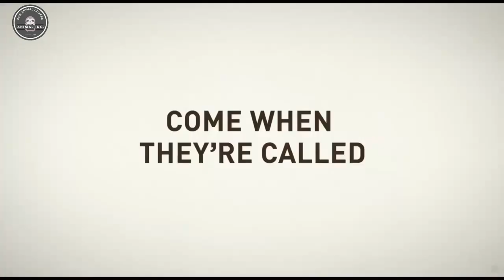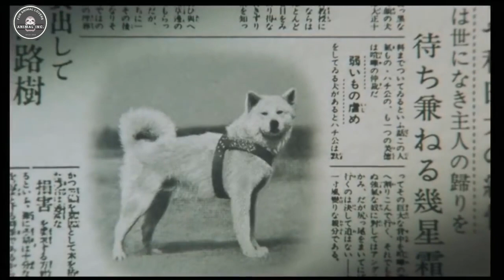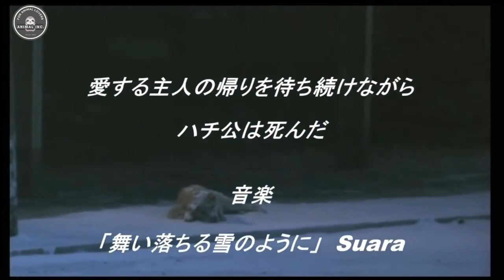Top 10 Must-See Movies for Dog Lovers: The Ultimate Canine Cinema Experience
Are you a dog lover looking for some cinematic inspiration? Look no further! In this video, we've compiled a list of the top 10 must-see movies for all dog enthusiasts. From heartwarming dramas to action-packed adventures, these films showcase the incredible bond between dogs and their human companions. Get ready to be entertained and inspired as we take you on a journey through the best of canine cinema. So grab some popcorn and settle in for a pawsitively good time!

Marley & Me
Quill: The Life of a Guide Dog (English Subtitled)
Old Yeller
101 Dalmatians
A Dog's Way Home
The call of the wild

Sleep Headphones & Sports Headband 2 in 1 for complete relaxation

0:00 – Intro
0:23 – Quill
2:09 – Marley & Me
4:06 – Old yeller
6:12 – Bolt
7:28 – 101 Dalmatians
8:40 – Eight Below
10:44 – A dog ways home
11:58 – Hearty Paws
13:00 – The call of the wild
11:58 – Hearty Paws
15:23 – Hachi A Dog's Tale
16:09 – Hachikō Monogatari